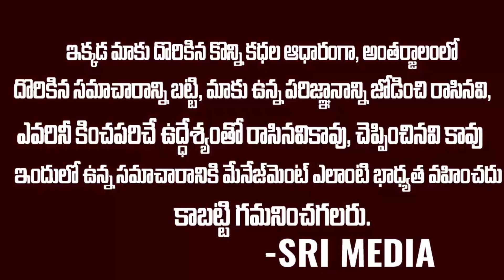Exclusive Interview With Wrestling Coach Gokul About Vinesh Phogat Coach Mistake | Sri Media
Watch ► Exclusive Interview With Wrestling Coach Gokul About Vinesh Phogat Coach Mistake | Sri Media